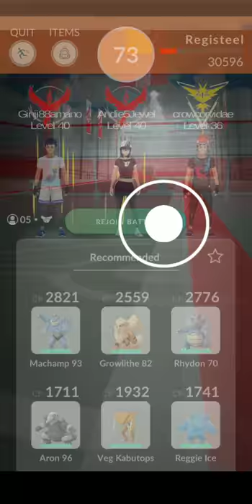Registeel Raid - Pokémon Go